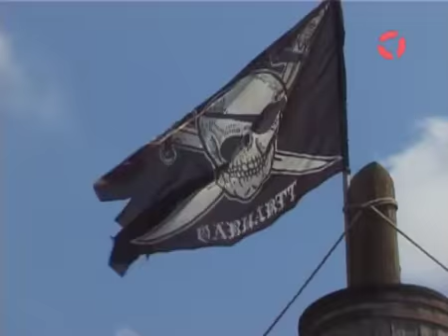place for Skateboard Culture Carhatt Yama Tour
Die Jungs  von Carhatt lassen die sau raus